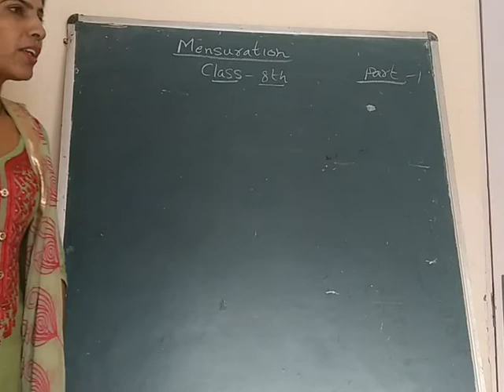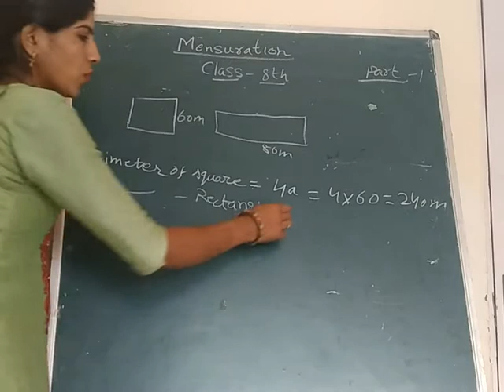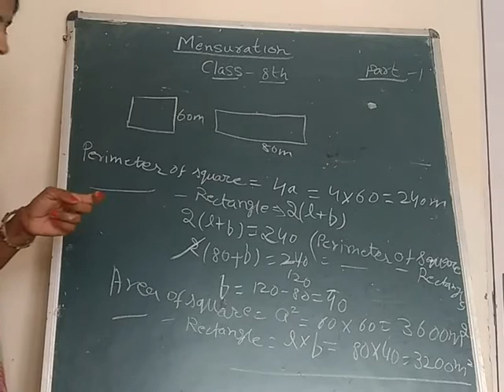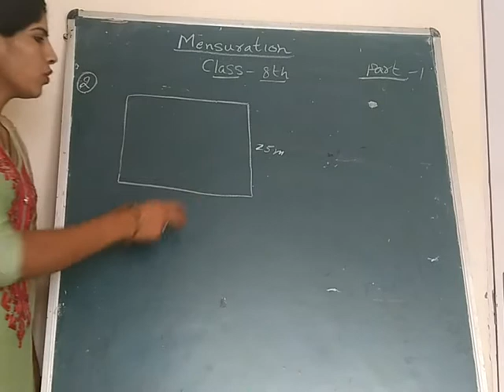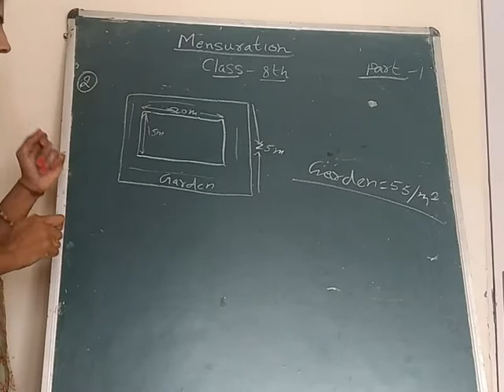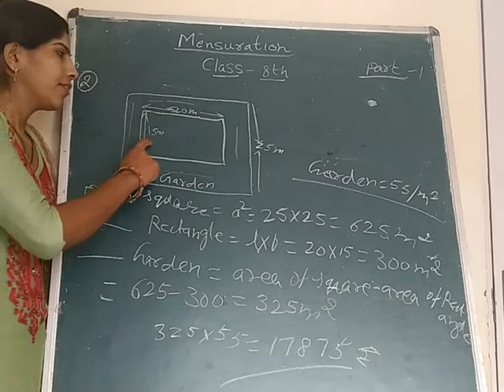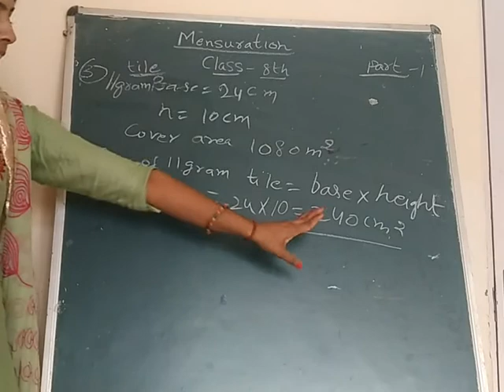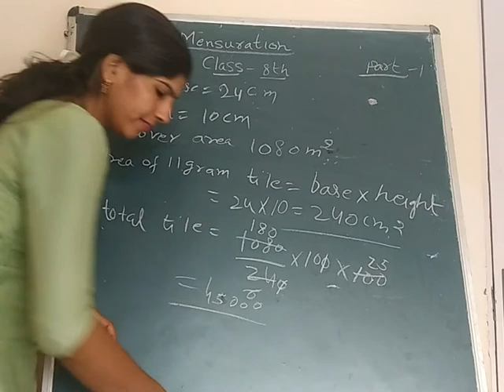Mensuration part 1 Class8th